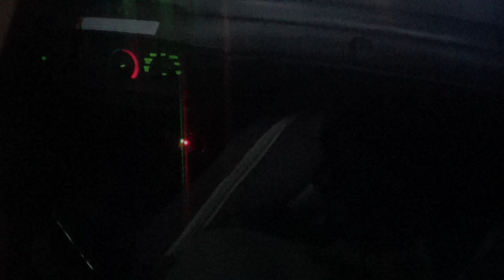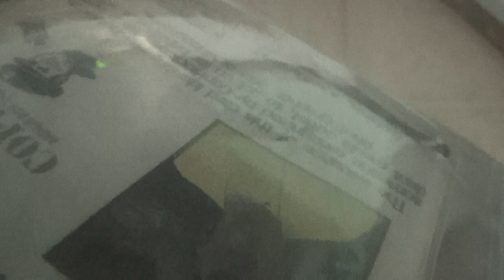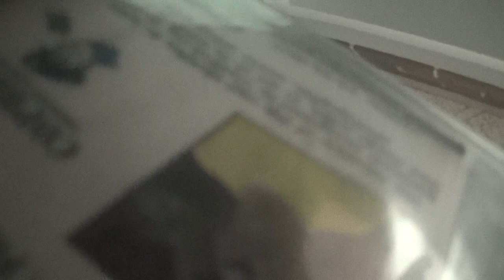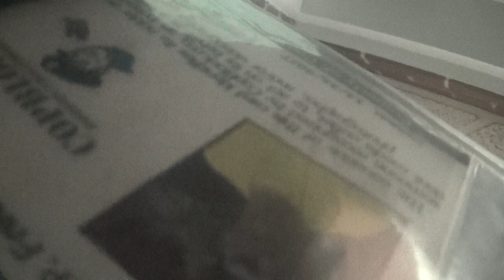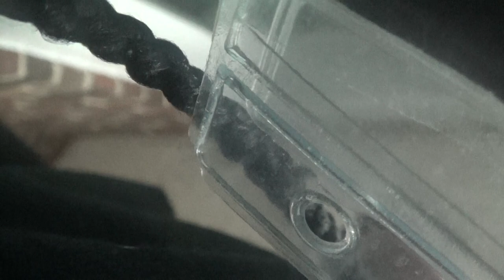Pulled over for moving the car JPs view and Vid 1 of Complaint on CPD